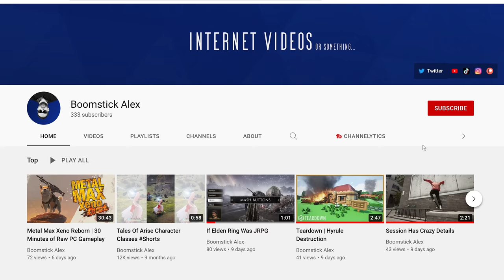10 New Reasons Why You NEED To Play Monster Hunter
Monster Hunter Rise Sunbreak gameplay review, and vital starter guide to use before playing.
Master rank quests, new monsters, big weapon changes, deeper build customization, and tons more!

Access provided by Capcom. PC gameplay.

00:00 Intro
00:21 Weapon Changes
00:57 Master Rank Quests
01:42 New Areas
02:20 Switch Skill Swap
03:03 Master Rank Gear
03:53 Follower Quests
04:36 Palico & Palamute Changes
05:22 New Endemic Life
06:22 Dango Changes
07:14 Melding & Talisman Tweaks
07:51 Outro